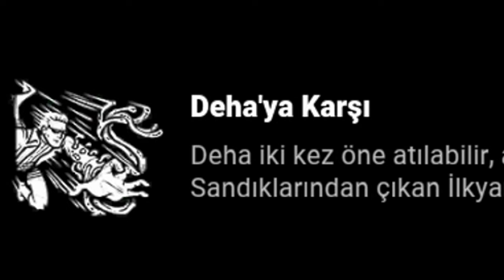HERKESİN BU TAKTİĞİ ÖĞRENMESİ LAZIM - Dead by Daylight TÜRKÇE